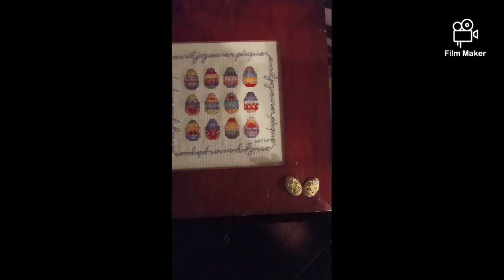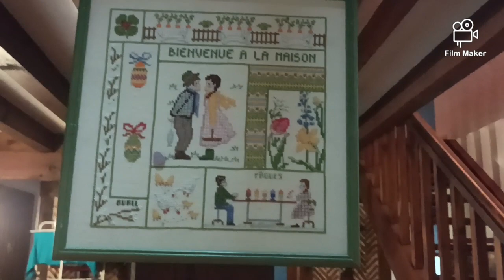déco pâques action decoration interview érieur 🐰🍫diamondpainting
Sur Tik tok
Les loisirs de Nanou